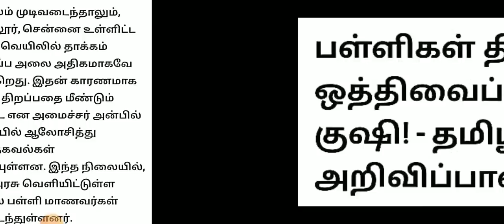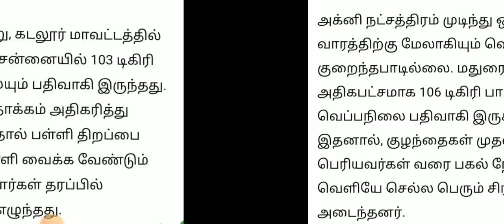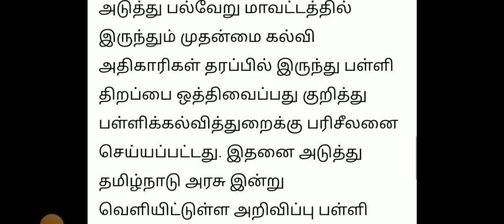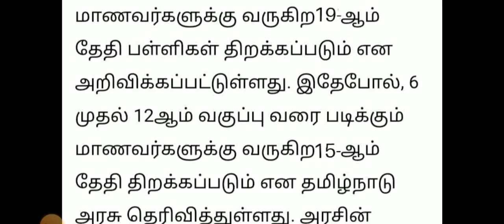TN SCHOOLS REOPENING 6-12TH STD POSTPONED TN EDUCATION DEPARTMENT OFFICIAL MEETING 🔴 BREAKING NEWS💯🔴